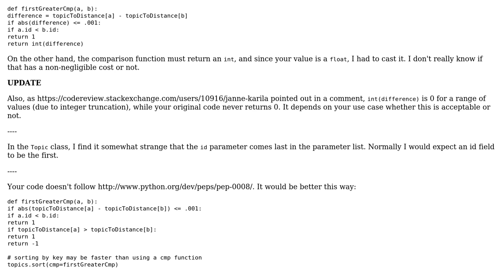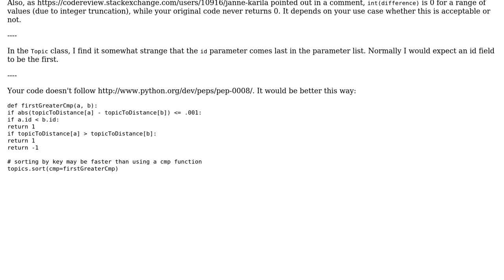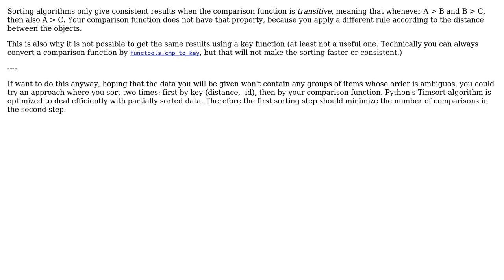Code Review: Custom sorting a list of objects efficiently (2 Solutions!!)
Code Review: Custom sorting a list of objects efficiently

With thanks & praise to God, and with thanks to the many people who have made this project possible! | Content (except music & images) licensed under CC BY-SA | Music | Images & others | With thanks to user maxbart user janos user Janne Karila user 200_success and the Stack Exchange Network Trademarks are property of their respective owners. You are responsible for your own actions.